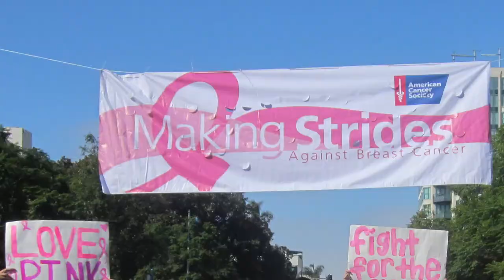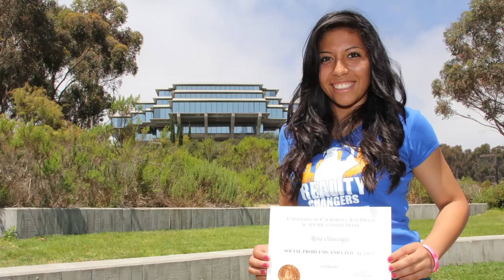Rosa Olascoaga - Outstanding Youth Student Volunteer - 2014 National Philanthropy Day